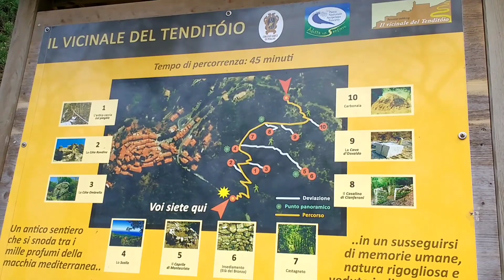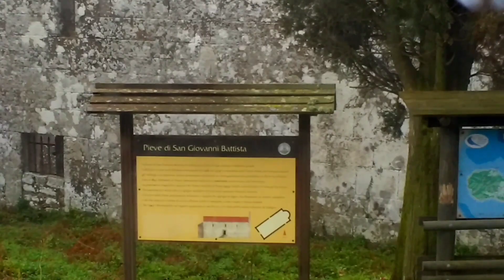Visitamos Isla de Elba - Italia | Jhohansen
Finalmente el 180º de la isla de Elba, un lugar acogedor lleno de naturaleza y animales, paisajes y colores dónde aprendimos lo valioso de la cultura italiana desde un punto de vista de inmersión...